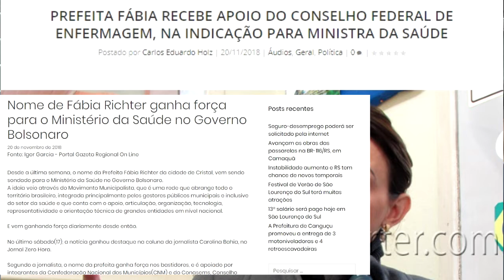PREFEITA DO CRISTAL VISITA TAPES E REFORÇA: REGIÃO DA COSTA DOCE PRECISA SE UNIR E CAMINHAR JUNTOS.